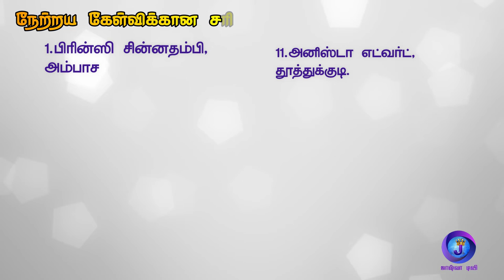Joshua TV BIBLE QUIZ Epi - 26 | Bible படிங்க பதிலை சொல்லுங்க | Tamil Christian Bible Quiz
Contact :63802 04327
TCCL CH.NO : 135
SCV Surandai CH.NO :204
SCV Alangulam CH.NO :218
U Digital Tenkasi CH.NO : 125
Bee IP TV CH.NO : 653 (Malaysia, Singapore, Bangladesh,  Australia)

 Available on Evangel OTT & Almighty OTT
Listen Joshua TV's Podcast on

God Bless You
* ANTI-PIRACY WARNING *